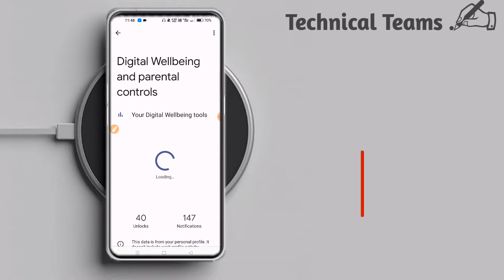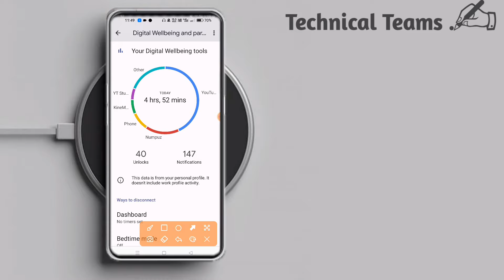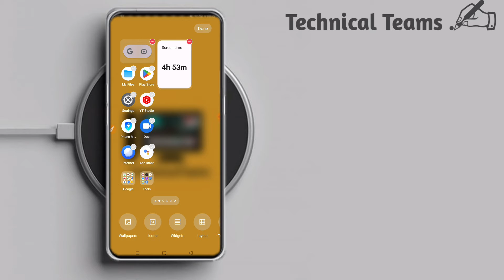How to use digital wellbeing on android || कैसे पता करे की हमारे phone में किसने क्या use क्या है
Hello

Mene es video me easy meated  se bataya hu step by step video ko follow kare es video me bataya hu ki kaise ap pata kar sakte hai apke phone me kisne kya use kya hai or ap es video me jan sakte hai ki digital wellbeing kaise use kar sakte hi or channel ko subscribe karna na bhule please

video highlights
*how to use digital wellbeing on android
*kaise pata kare ki hamre phone me kya use kya hai kisi ne
*kaise pata kar sakte hi ki ko din me kya kya  use kye hai

Please Shere your problem comments box 🥰🥰

Keep reading 🥰
Keep learning 🥰
Keep growing 🥰

Take care
love you with Technical Team